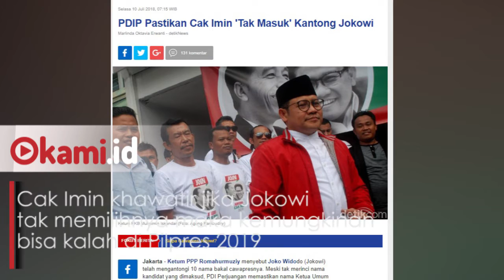'Gertakan' Cak Imin Jika Tak Dipilih Jadi Cawapres Jokowi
Ketum PKB Muhaimin Iskandar (Cak Imin) terus berupaya jadi cawapres Jokowi di Pilpres 2019.

Diantaranya dengan membentuk relawan seperti JOIN (Jokowi-Cak Imin) di sejumlah daerah.

Namun hingga saat ini, Jokowi belum memberikan sinyal siapa cawapres yang akan dipilih.